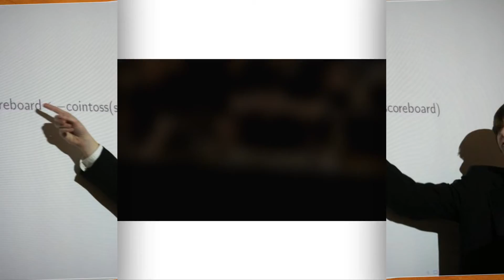cedarville- final chapter